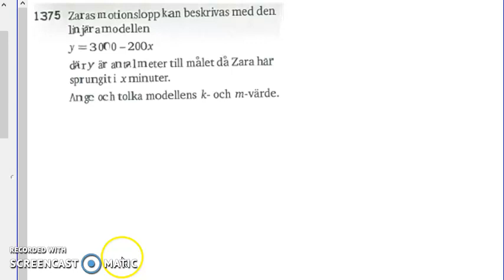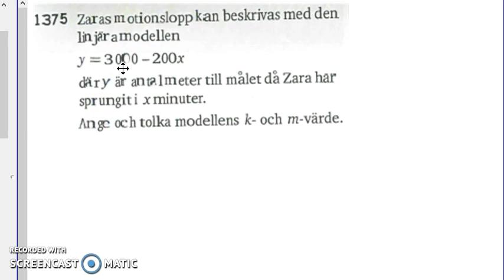Matematik 5000 Ma 2b Kapitel 1 1375 - Linjära modeller